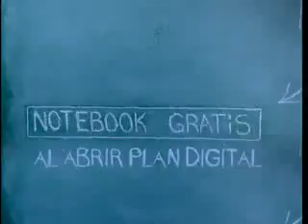Banco Santander Santiago- llego Marzo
Banco Santander Santiago, llego marzo, credito de consumo. El Museo de la Publicidad es un proyecto de la Escuela de Publicidad de la